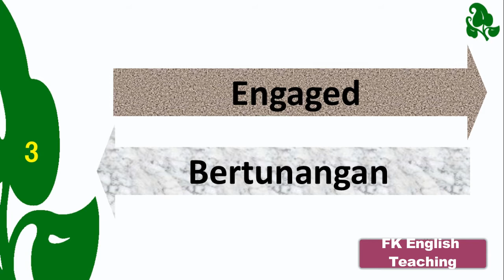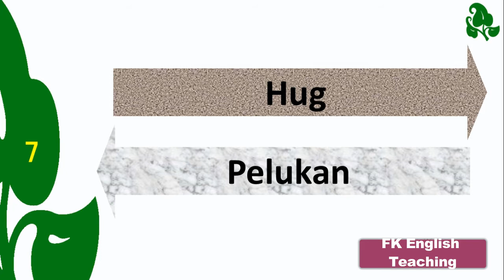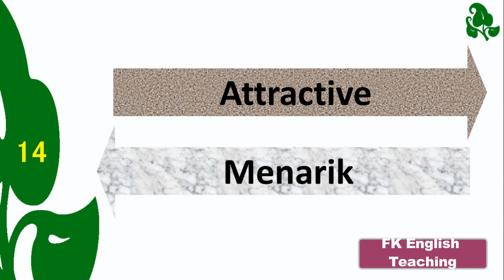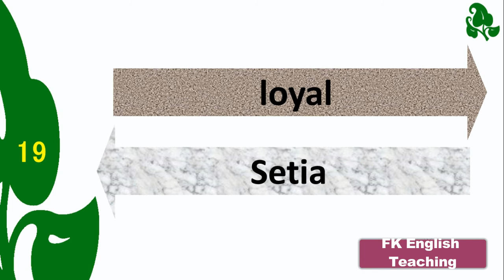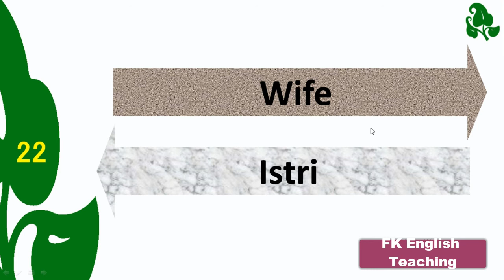25 Kosa Kata Bahasa Inggris Tentang Cinta yang Harus Kamu Ketahui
25 Kosa kata bahasa Inggris tentang cinta yang harus kamu ketahui.